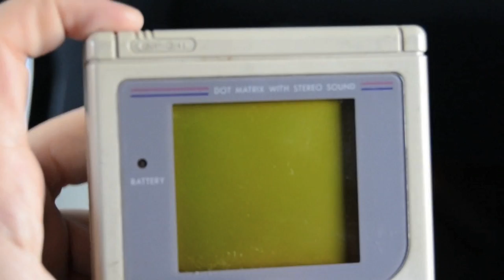Nintendo.mov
Old School by NINTENDO - Alessandro Monestiroli